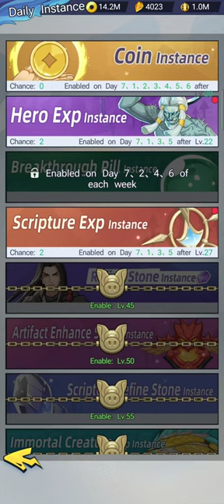Westward Journey Restarts gameplay #14